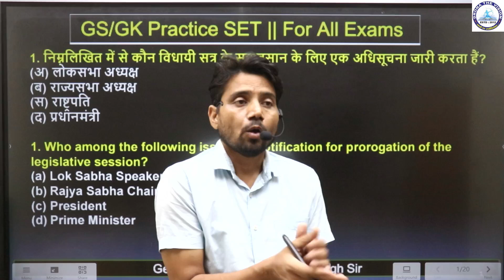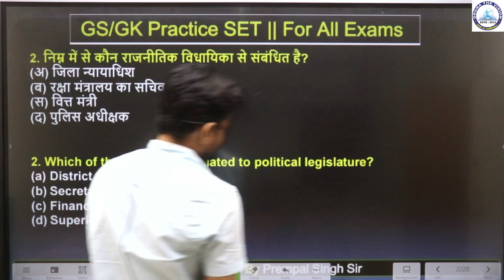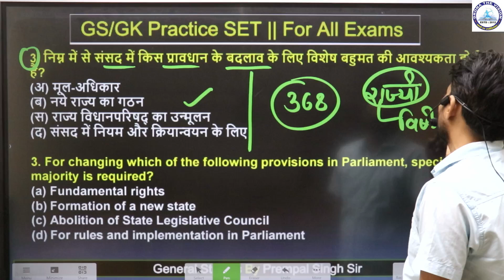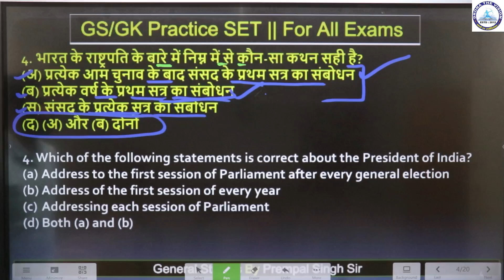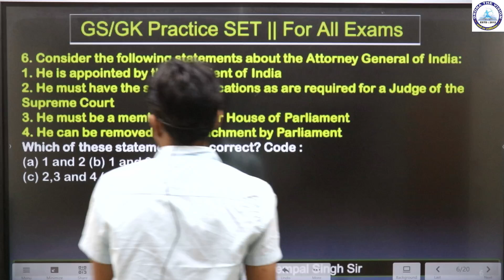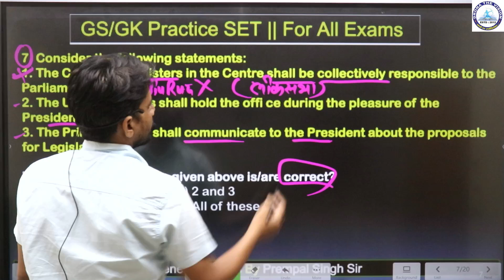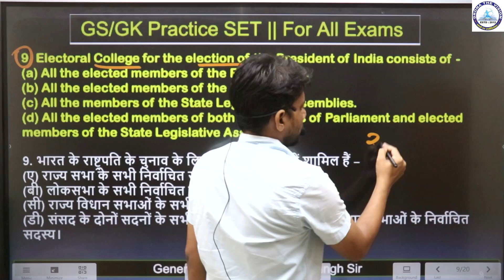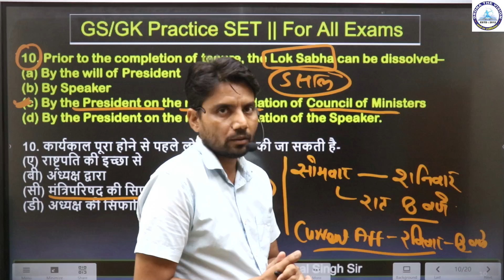GS/ GK Practice 16 | For All Exams-SSC,NDA,CDS,NTPC,RAILWAY,Teaching Exams | By Prempal Singh Sir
Drona the vision is emerging the most successful institute in India. Our role is to enable the students group up in the future.Thousands of the students get success from DRONA THE VISION every year. The team of the experienced  faculties. is dedicated for their respective subjects. DRONA THE VISION is known for its unique knowledge in each and every  competitive exams. (CTET/DSSSB/KVS/NVS/SSC/NET/JRF, IAS/PCS DELHI POLICE & OTHER STATE POLICE ) it is a matter of great pleasure that were going to stord online classes. for your convenience and for your bright belong to the remote areas.

TO JOIN DRONA THE VISION ONLINE & OFFLINE CLASSES